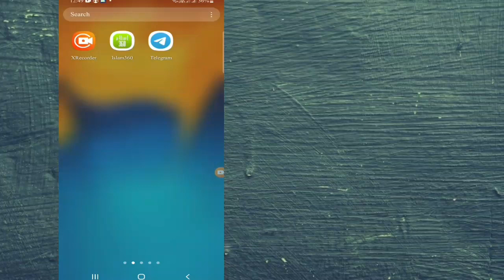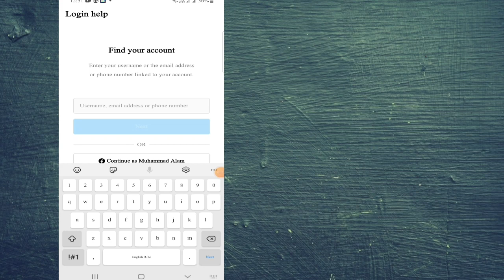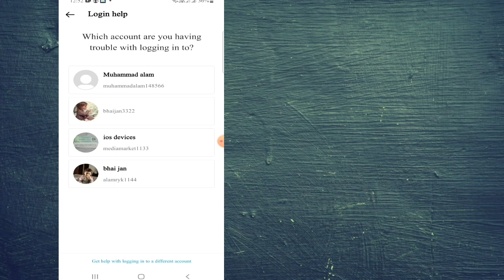How to find instagram account by phone number 2022/find instagram account with phone number 2022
post 1 reels on two accounts

how to find instagram id with phone number
how to find instagram id with phone number 2022
find instagram account by phone number
find instagram account by phone number 2022
find ig account by phone number
how to find someone's insta account by phone number
how to find someone on instagram by phone number new update
phone number se instagram id kaise pata kare 2022